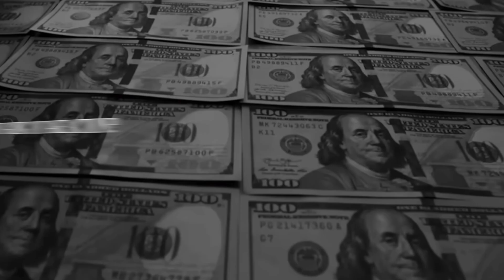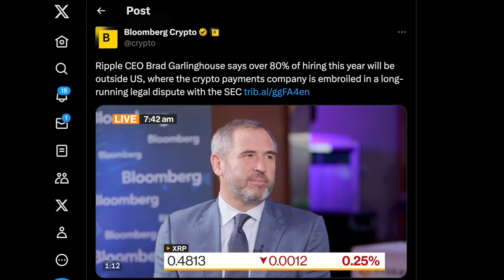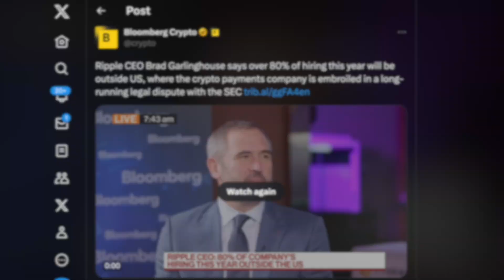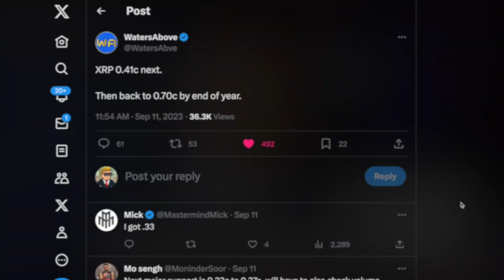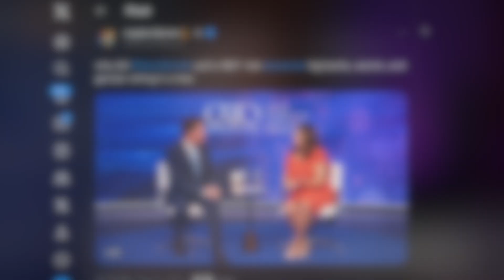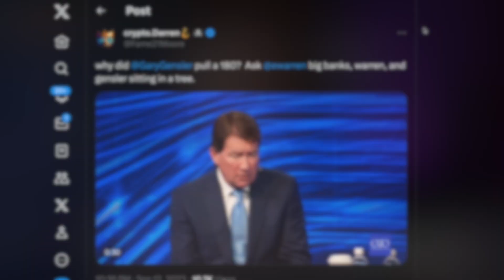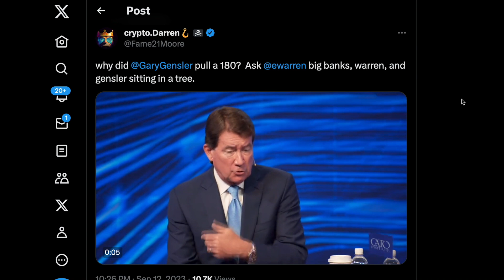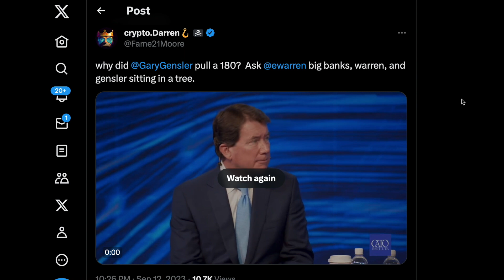*RIPPLE/XRP JUST SAVED THE CRYPTO MARKET | RIPPLE CEO REVEALS A BOMBSHELL*